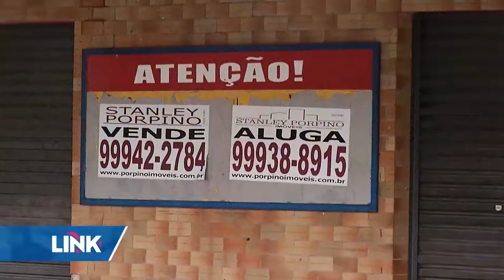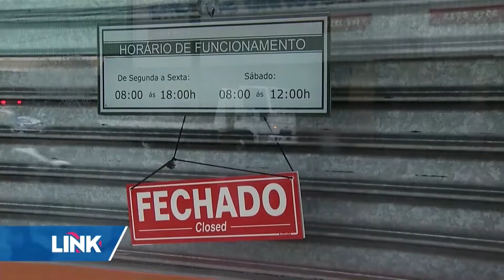Obras na Leitão da Silva